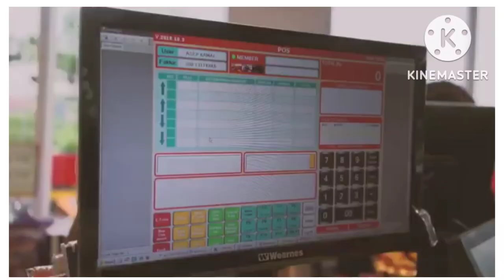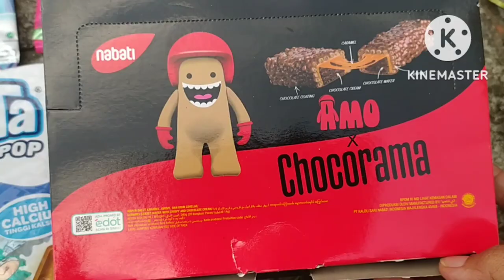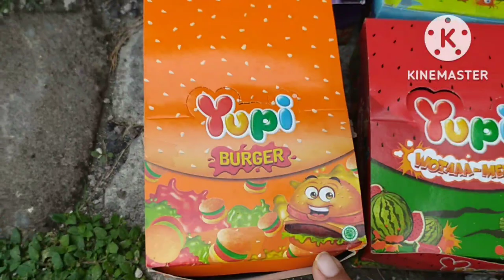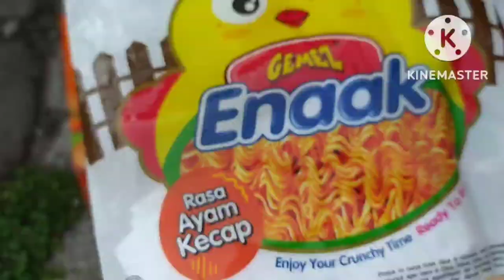Kasihan lapar dan haus,permen yupi,es krim,bebek,sapi